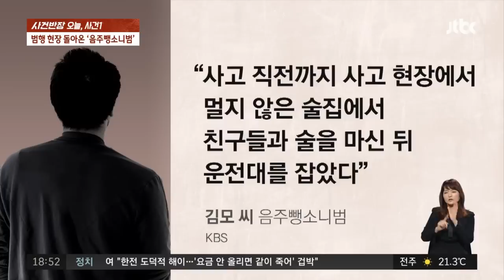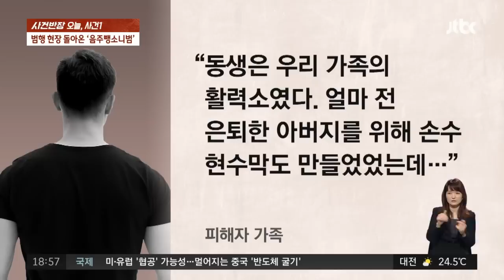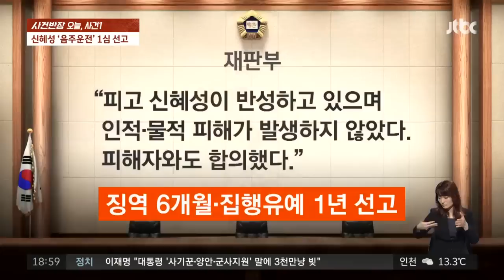"사람 친 줄 몰랐다"더니…범행 현장 돌아와 몰래 '피해자 구경' / JTBC 사건반장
· 음주뺑소니에 출근길 20대 여성 의식불명
· 횡단보도 건너기 시작한 보행자 뺑소니 사고
· 피해자, 머리 다쳐 의식 되찾지 못해

출근길 횡단보도를 건너던 20대 여성을 치고 달아난 음주운전자가 '사람을 친 줄 몰랐다'고 진술했습니다. 하지만 운전자가 사고 수습 장면을 몰래 구경하던 모습이 CCTV에 그대로 포착됐습니다. 새롭게 드러난 정황을 파헤쳐봅니다.